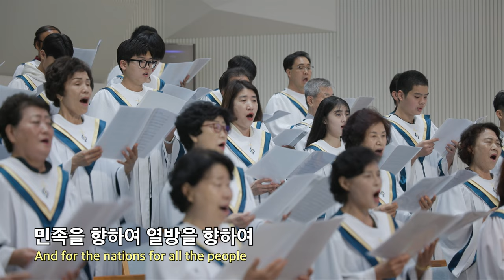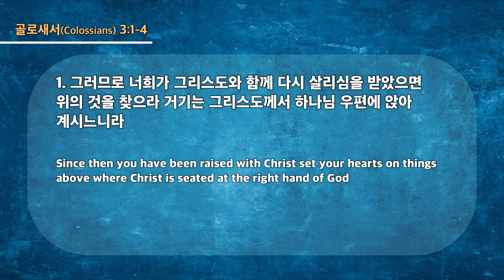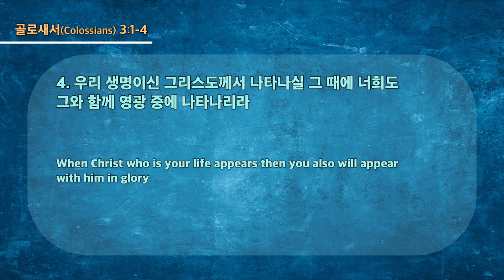20230702 대구하나교회 1부예배 ( 그리스도 안에서 생각하고 찾으라 , 골3:1-4 )